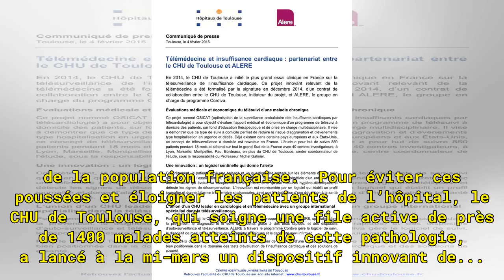À Toulouse, les insuffisants cardiaques suivis à domicile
Accueil / Actualités / À Toulouse, les... La prévalence déclarée de l’insuffisance cardiaque, maladie chronique qui met en jeu le pronostic vital du patient à chaque poussée congestive, a été estimée à 2,3 % dans la population adulte et à 1,8 % dans l’ensemble de la population française.  Pour évite...